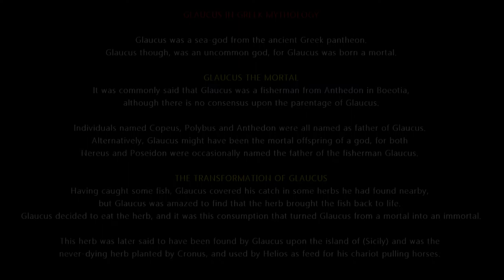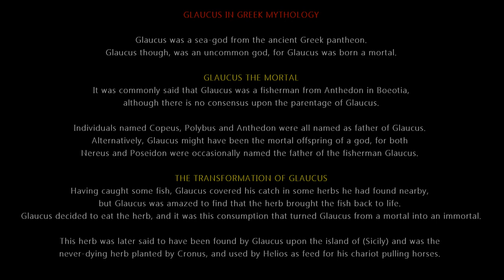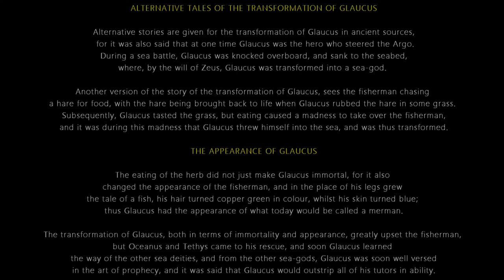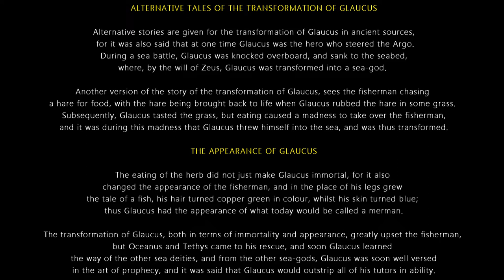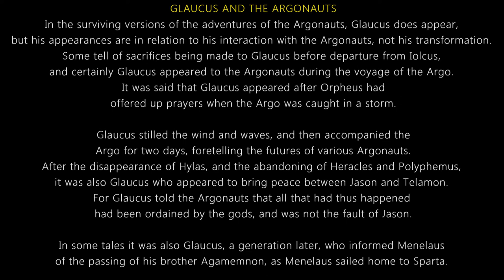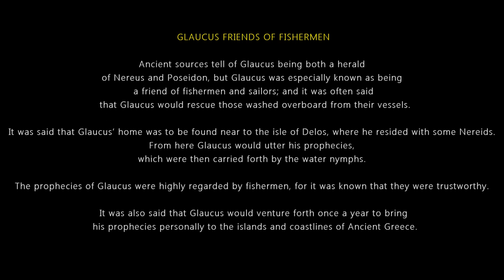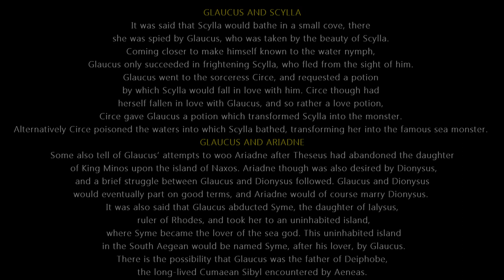GLAUCUS - a sea-god from the ancient Greek pantheon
GLAUCUS THE MORTAL
It was commonly said that Glaucus was a fisherman from Anthedon in Boeotia, although there is no consensus upon the parentage of Glaucus. Individuals named Copeus, Polybus and Anthedon were all named as father of Glaucus.

Alternatively, Glaucus might have been the mortal offspring of a god, for both Nereus and Poseidon were occasionally named the father of the fisherman Glaucus.

THE TRANSFORMATION OF GLAUCUS
Having caught some fish, Glaucus covered his catch in some herbs he had found nearby, but Glaucus was amazed to find that the herb brought the fish back to life. Glaucus decided to eat the herb, and it was this consumption that turned Glaucus from a mortal into an immortal.

This herb was later said to have been found by Glaucus upon the island of (Sicily) and was the never-dying herb planted by Cronus, and used by Helios as feed for his chariot pulling horses.

ALTERNATIVE TALES OF THE TRANSFORMATION OF GLAUCUS
Alternative stories are given for the transformation of Glaucus in ancient sources, for it was also said that at one time Glaucus was the hero who steered the Argo. During a sea battle, Glaucus was knocked overboard, and sank to the seabed, where, by the will of Zeus, Glaucus was transformed into a sea-god.

Another version of the story of the transformation of Glaucus, sees the fisherman chasing a hare for food, with the hare being brought back to life when Glaucus rubbed the hare in some grass. Subsequently, Glaucus tasted the grass, but eating caused a madness to take over the fisherman, and it was during this madness that Glaucus threw himself into the sea, and was thus transformed.

THE APPEARANCE OF GLAUCUS
The eating of the herb did not just make Glaucus immortal, for it also changed the appearance of the fisherman, and in the place of his legs grew the tale of a fish, his hair turned copper green in colour, whilst his skin turned blue; thus Glaucus had the appearance of what today would be called a merman.

The transformation of Glaucus, both in terms of immortality and appearance, greatly upset the fisherman, but Oceanus and Tethys came to his rescue, and soon Glaucus learned the way of the other sea deities, and from the other sea-gods, Glaucus was soon well versed in the art of prophecy, and it was said that Glaucus would outstrip all of his tutors in ability.

GLAUCUS AND THE ARGONAUTS
In the surviving versions of the adventures of the Argonauts, Glaucus does appear, but his appearances are in relation to his interaction with the Argonauts, not his transformation.

Some tell of sacrifices being made to Glaucus before departure from Iolcus, and certainly Glaucus appeared to the Argonauts during the voyage of the Argo.

It was said that Glaucus appeared after Orpheus had offered up prayers when the Argo was caught in a storm. Glaucus stilled the wind and waves, and then accompanied the Argo for two days, foretelling the futures of various Argonauts.

After the disappearance of Hylas, and the abandoning of Heracles and Polyphemus, it was also Glaucus who appeared to bring peace between Jason and Telamon. For Glaucus told the Argonauts that all that had thus happened had been ordained by the gods, and was not the fault of Jason.

In some tales it was also Glaucus, a generation later, who informed Menelaus of the passing of his brother Agamemnon, as Menelaus sailed home to Sparta.

GLAUCUS FRIENDS OF FISHERMEN
Ancient sources tell of Glaucus being both a herald of Nereus and Poseidon, but Glaucus was especially known as being a friend of fishermen and sailors; and it was often said that Glaucus would rescue those washed overboard from their vessels.

It was said that Glaucus’ home was to be found near to the isle of Delos, where he resided with some Nereids. From here Glaucus would utter his prophecies, which were then carried forth by the water nymphs. The prophecies of Glaucus were highly regarded by fishermen, for it was known that they were trustworthy.

It was also said that Glaucus would venture forth once a year to bring his prophecies personally to the islands and coastlines of Ancient Greece.

GLAUCUS AND ARIADNE
Some also tell of Glaucus’ attempts to woo Ariadne after Theseus had abandoned the daughter of King Minos upon the island of Naxos. Ariadne though was also desired by Dionysus, and a brief struggle between Glaucus and Dionysus followed. Glaucus and Dionysus would eventually part on good terms, and Ariadne would of course marry Dionysus.

It was also said that Glaucus abducted Syme, the daughter of Ialysus, ruler of Rhodes, and took her to an uninhabited island, where Syme became the lover of the sea god. This uninhabited island in the South Aegean would be named Syme, after his lover, by Glaucus.

There is the possibility that Glaucus was the father of Deiphobe, the long-lived Cumaean Sibyl encountered by Aeneas.